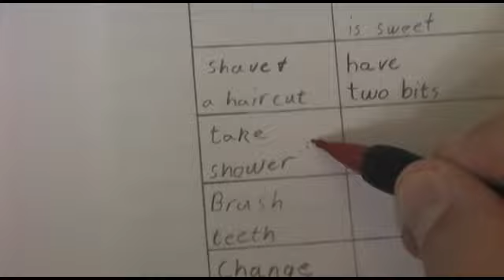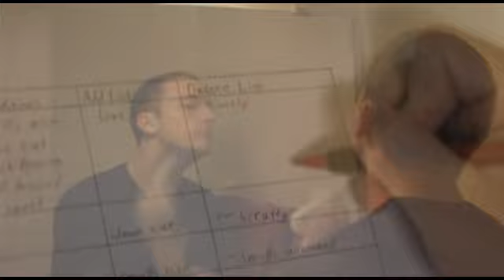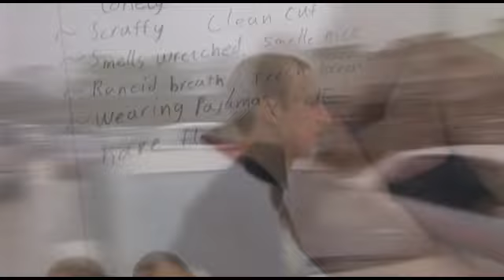Preconditions for Love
An overview of the STRIPS planning process, illustrated with a music video to The Turings' 2009 hit, "Preconditions for Love."

Lyrics:

Your love is now my goal state
Though my initial state ain't all that great
I'm gonna give it a shot

Baby
I think that you and I could maybe
be good together if I just meet all of your
your preconditions for love

Formulate
A set of actions that will win a date
find one that'll change my state to meet

Sometimes
you just don't have the things you need to find
to get the job done and if that should occur
create a subgoal, recur

Searchin'
for an action to be taken
looking down the add-list for the one
that brings me closer to love

Now we can negate
the things that keep us farther from the state
we want to be in; no more rancid breath
a precondition for love

With a difference table
that's the way that I am able to make you see that
to have you by my side

And now it's come to this
I've made my way on down the list and now it seems like
I have finally met

Tell us what you thought by taking our SurveyMonkey survey!

The Turings are:
Brandon Jarratt  -- Music, Video Production
Justin Kern          -- Music, Actor

Special thanks to Jill Greczek